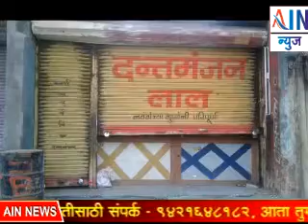बजाजनगरात चोरट्यांचा धुमाकूळ